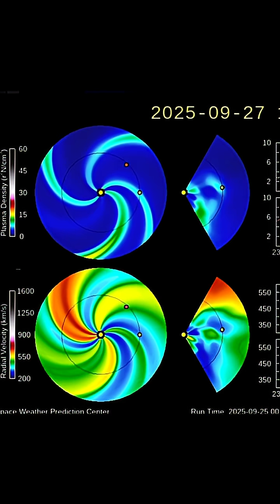Big Sunspots‼️Incoming CME’s‼️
September 25 2025